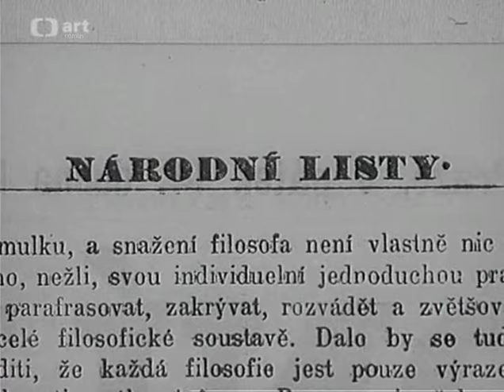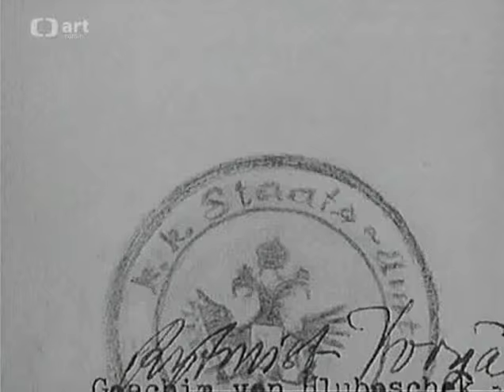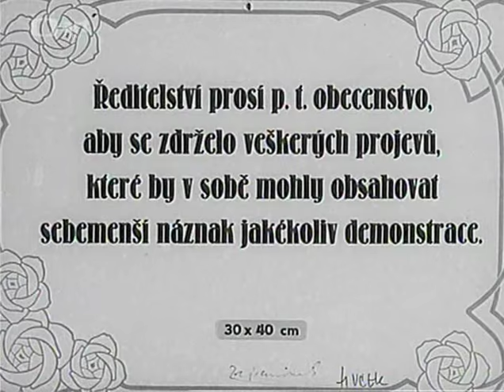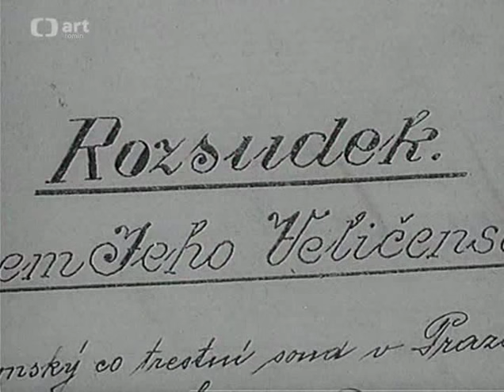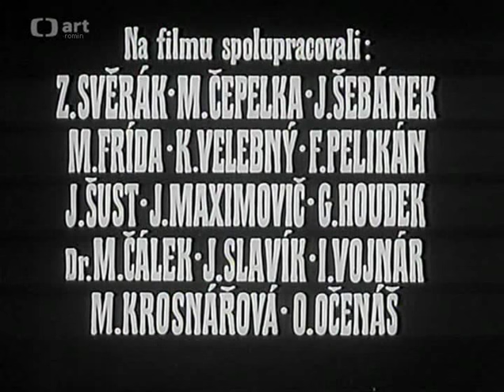Stopa vede do Liptákova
Důkazy o prvenství kinematografu Járy Cimrmana před bratry Lumiérovými.
Mistrovská mystifikace z roku 1969, která dokazuje, že Jára Cimrman - a nikoli bratři Lumiérové - je vynálezcem filmu. Rovněž badatelé dokládají, že to byl právě náš génius, který objevil a též poprvé použil i princip skryté kamery. Střihový pořad využívá archivních filmů (většinou k tomuto účelu natočených), součástí je i beseda s odborníky. Účinkují badatelé a znalci života velkého génia Járy Cimrmana - Zdeněk Svěrák a Karel Velebný, též filmový historik Myrtil Frída, hodnotící dílo mistra, který nedokázal netvořit.